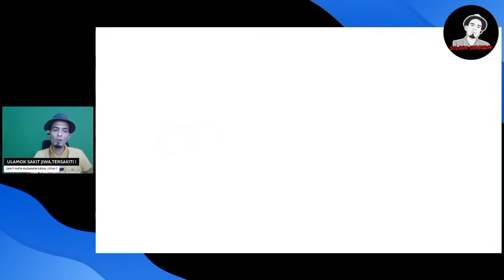MB KEDAH SEDIA GERAN UNTUK PELAJAR TERCICIR, YB FADLINA SEKAT PEMBANGKANG MASUK SEKOLAH.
Kerajaan Kedah dibawah Kerajaan Parti Pas Sanusi Md Noor Mahu Masuk kedalam Sekolah Dibawah Kementerian Pendidikan Kerajaan Persekutuan.

Akan Tetapi Tidak Mendapat Keizinan Dari Kerajaan Persekutuan dibawah Kementerian pendidikan. Umum Mengetahui Parti Pembangkang Memang Tidak Pernah Mendapat Keizinan memasuki Sekolah Hak Milik Kerajaan Persekutuan. Walau Kerajaan Mana-mana memerintah,Kerajaan Persekutuan Ketika Itu Memang Tidak Pernah Mengizinkan Parti Pembangkang dan Pimpinan Pembangkang Memasuki kedalam Kawasan Sekolah Persekutuan.

So Adil lah. Zaman Perikatan Nasional memerintah Kerajaan Persekutuan memang tidak Izinkan Pembangkang pakatan Harapan Memasuki Sekolah Kerajaan Persekutuan ,Kini Mereka Perikatan Nasional menjadi Pembangkang turut ken Ikuti apa yang Tertaklut dalam Perlembangaan dan dasar kementerian Pendidikan.